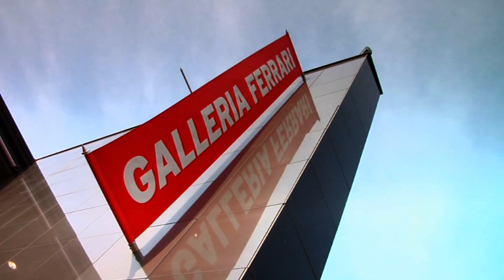VTS 01 1